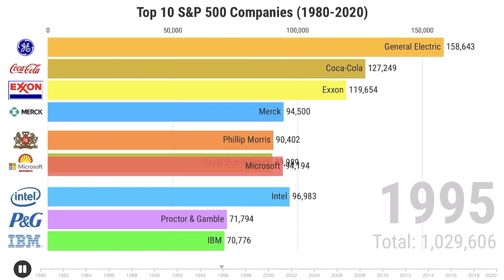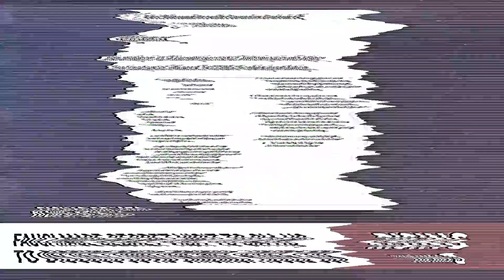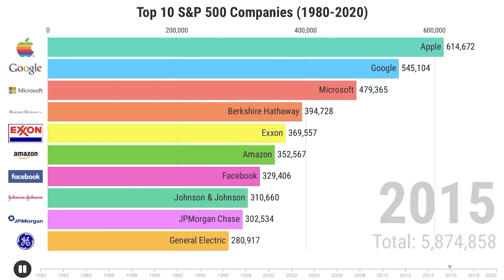🚨RIOTS in Philly, NEW Fauci-CIA ties, Costa Rica emergency | Newsbytes #54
Today on Newsbytes: VW production issues from an IT failure, a study on corporate diversity hiring in 2021, looting in Philadelphia after a cop was cleared, new details on Fauci's CIA ties regarding COVID origins, Iran launching a military satellite, and Costa Rica declaring a migration emergency.